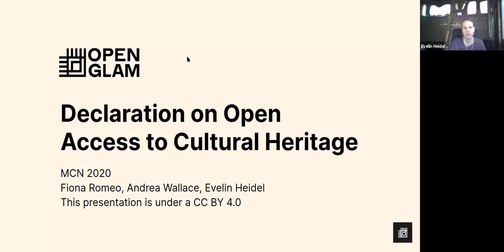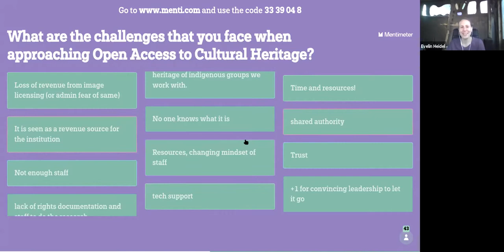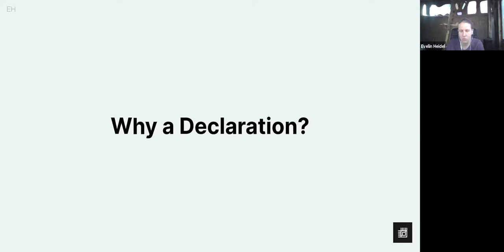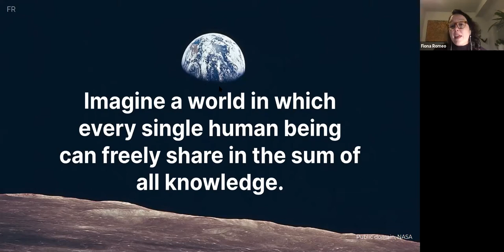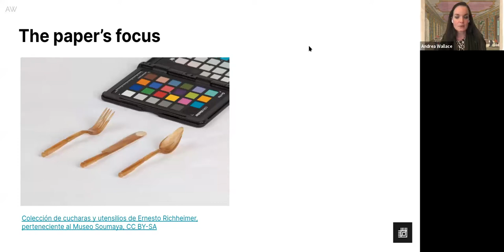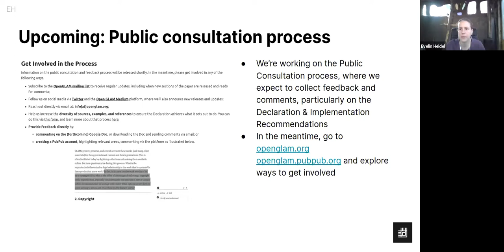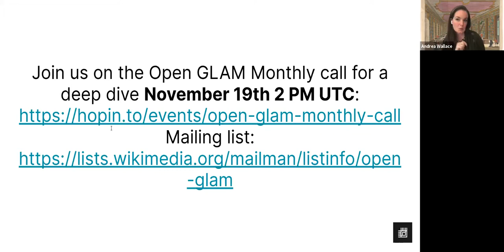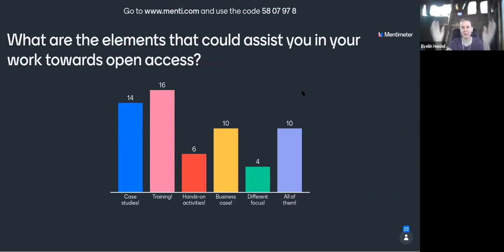Declaration on Open Access for Cultural Heritage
Speakers: Fiona Romeo • Scann • Claudio Ruiz • Andrea Wallace
Wednesday, November 18 • 2:00pm - 3:00pm

Declaration on Open Access for Cultural Heritage: What are our Guiding Principles for Ethically Practicing Open in GLAM institutions?

Cultural heritage institutions have been doing significant work on digitization for the last twenty years. The results of those efforts are now starting to pay off, with more institutions adopting open access policies to share that digitized heritage with the world. However, as the survey by Douglas McCarthy and Andrea Wallace showed, there is no consensus on what “open” and “open access” means. There are also some fundamental considerations that need to acknowledge the complexities of managing cultural heritage and knowledge. Also, for those institutions that are less well resourced, more guidance is needed on how to take actual steps on enacting open access for cultural heritage.